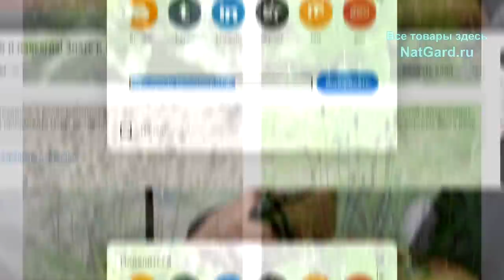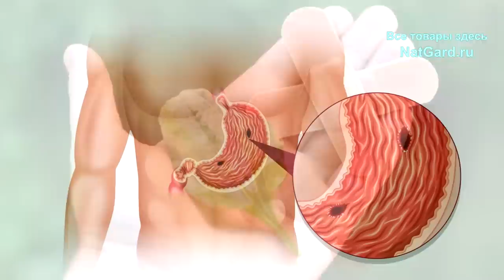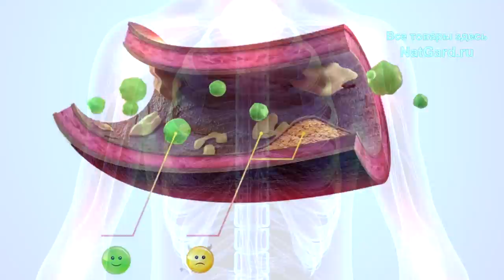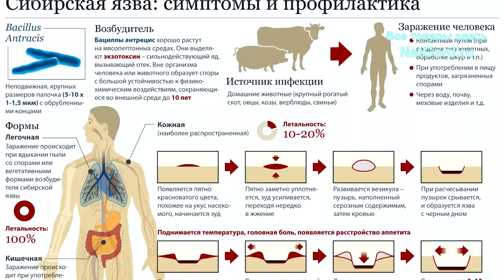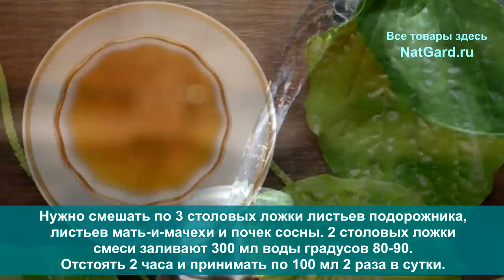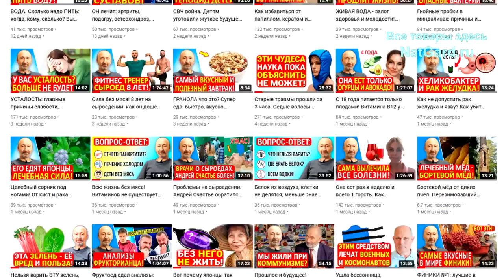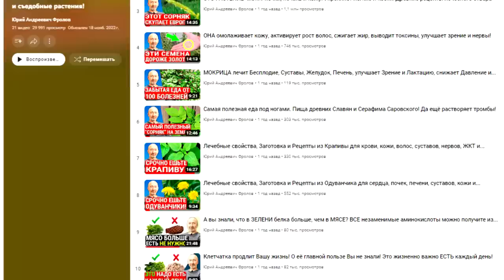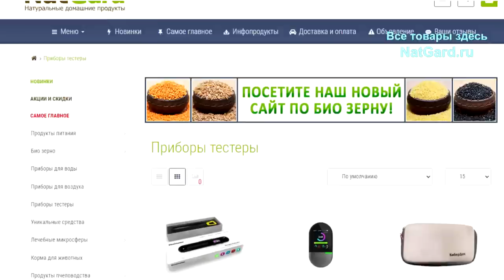Все проходят мимо, а зря: ЕГО листья лечат желудок, кишечник, легкие, и... Проверено поколениями!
Листья этого растения мощный природный антибиотик, способный подавлять гнойные и воспалительные процессы, борясь с такими бактериями, как стафилококк и синегнойная палочка. Его использование помогает справиться даже с острыми формами гастрита, колита и энтероколита. Более того, настой из листьев этого подорожника не только облегчает кашель и респираторные заболевания, но также способствует лечению туберкулеза, плеврита, катара дыхательных путей и бронхиальной астмы, если знать как правильно его применять! Его применяют даже при таких серьёзных заболеваниях как рак легких, сибирская язва и коклюш. Ниже даны очень важные ссылки:

Сайт Фролова по БИО зерну, бобовым и пр.

👁️ Навигация (тайм-коды):
0:00 Мало кто знает ЭТИ важные сведения подорожника!
1:07 Какой подорожник можно собирать и использовать в пищу?
2:12 Как исцелять язвы, гастрит, колит простым подорожником?
4:24 Как побороть бронхо лёгочные заболевания. Противопоказания!
6:14 Рецепты с подорожником против бронхолёгочных заболеваний
10:57 Как приобрести и получить то, что необходимо?